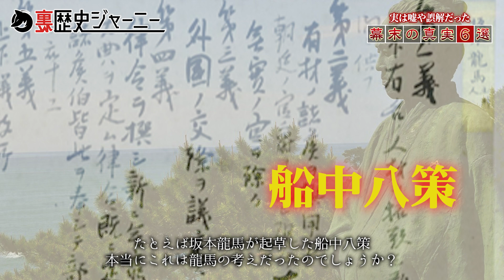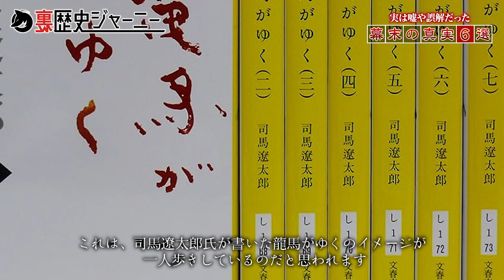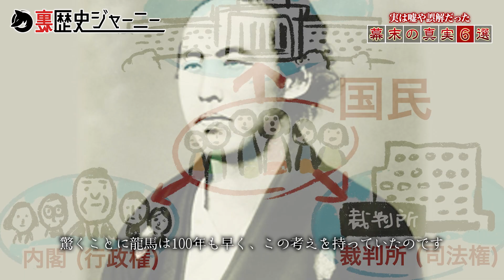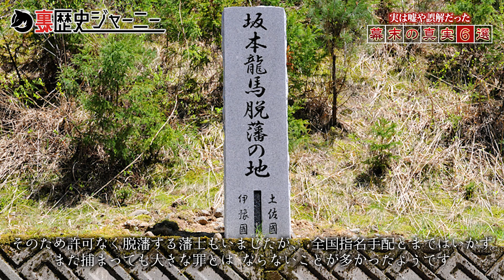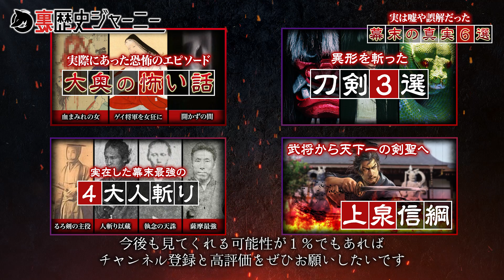【幕末】実は嘘や謎だらけだった幕末の真実６選を解説！あなたは知ってた？【歴史ミステリー】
★新しいチャンネルですので、登録して応援してくださると励みになります★

日本史・世界史のミステリーやオカルト話といった
歴史の”裏側”を皆様にご案内いたします。

好奇心がくすぐられるような趣のある動画を制作して参りますので、
またコメントや高評価で応援してくださると幸いです。

※当チャンネルの内容を信じるか信じないかはあなた次第です。
※画像はイメージとして引用する場合がございます。

▶裏歴史ジャーニー他のおすすめ動画◀

【名刀伝説】化け物退治や怪談に登場する実在する日本刀3選【歴史ミステリー】

【剣豪】実在した最強の剣豪４選！知られざる剣士たちの強さの秘密とは？【歴史ミステリー】

本能寺の変の背後に隠された真実。織田信長の遺体の謎と黒幕について【歴史ミステリー】

【神をも斬った日本刀】実在する！？不思議な逸話を持つ刀剣４選【歴史ミステリー】

▶BGM◀
DOVA-SYNDROME様
煉獄庭園様

0:00